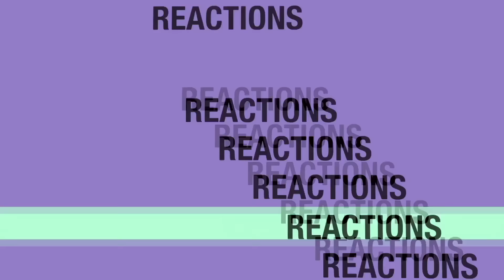Pitch Perfect 2 MOVIE REACTION & REVIEW | JuliDG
Here's my reaction for the second PitchPerfect movie! I hope you guys like it.